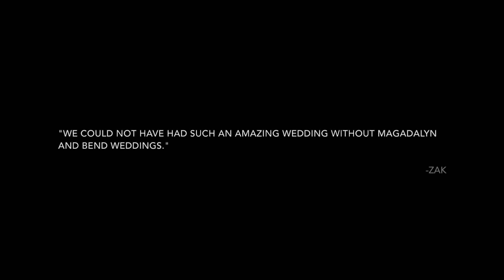Preview of Zak and Jessica V1 1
Pronghorn Resort Wedding
Full Planning by Bend Weddings & Events